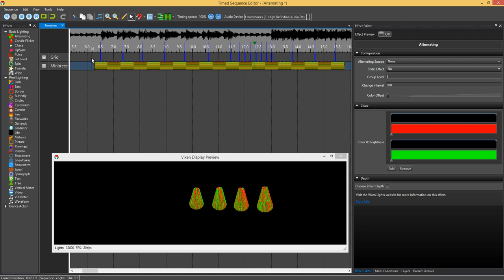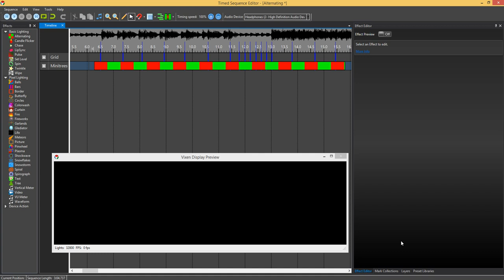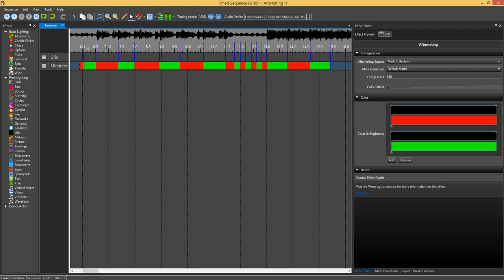Using Marks with Alternating Effect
Demo on using the Mark Collection with the Alternating effect